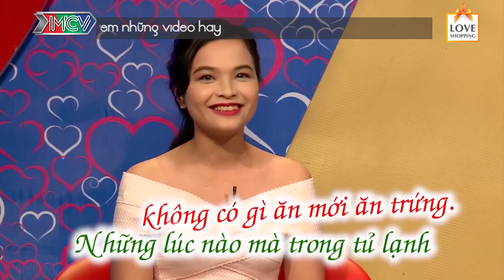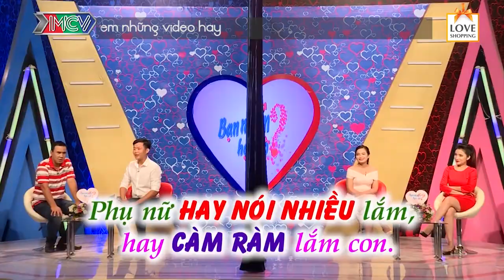Mỹ Nữ XINH ĐẸP Được CÁT TƯỜNG Hối BẤM NÚT Vì Hợp Với ĐẠI GIA BÁN TRỨNG Sở Hữu GIA TÀI KHỦNG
Cô Nàng XINH ĐẸP Được CÁT TƯỜNG Hối BẤM NÚT Vì Hợp Với ĐẠI GIA BÁN TRỨNG Sở Hữu GIA TÀI KHỦNG| BMHH